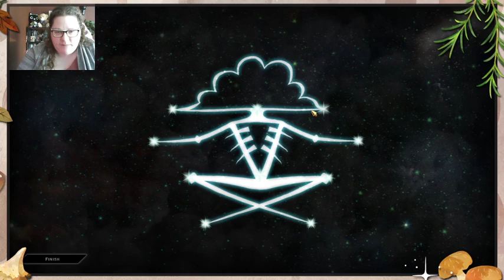Emerald graves and few companion things